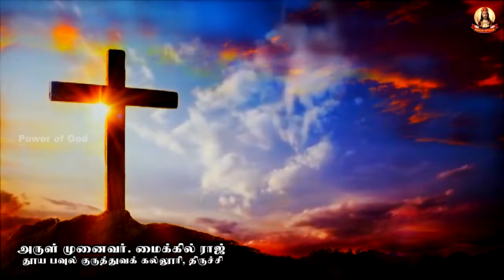✠ இரவு மன்றாட்டு ✠ திங்கட்கிழமை ✠ 13 September 2021✠ Rev. Dr. Michael Raj